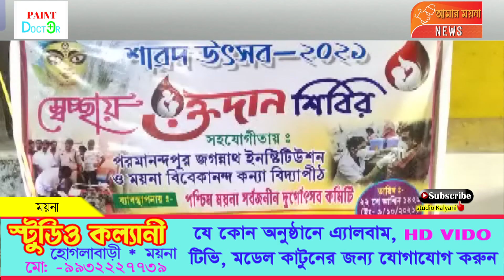পশ্চিম ময়না সার্বজনীন দুর্গোৎসবের উদ্যোগে স্বেচ্ছায় রক্তদান শিবির